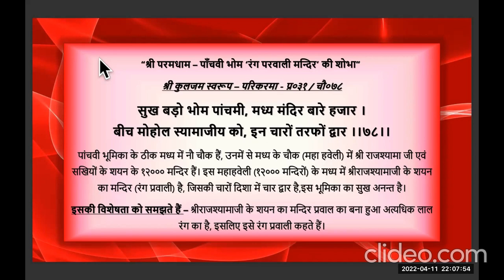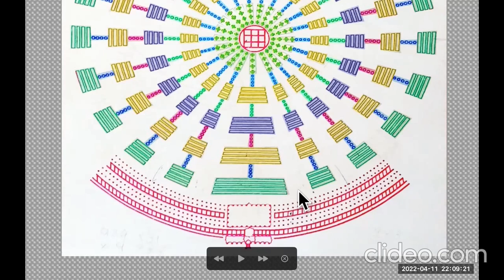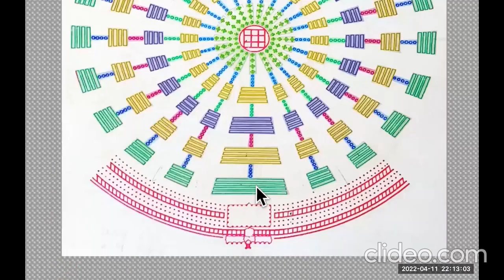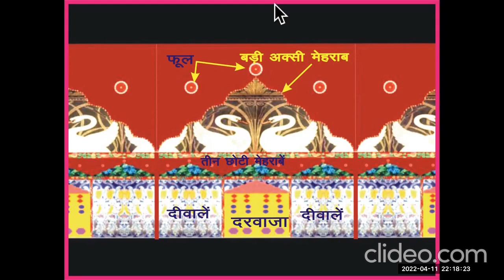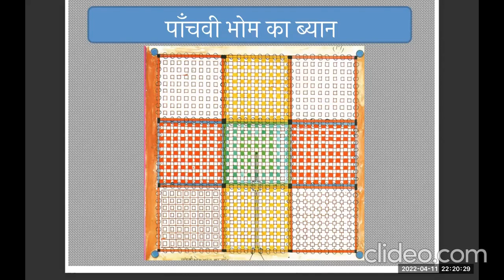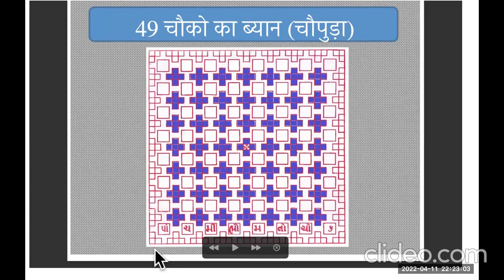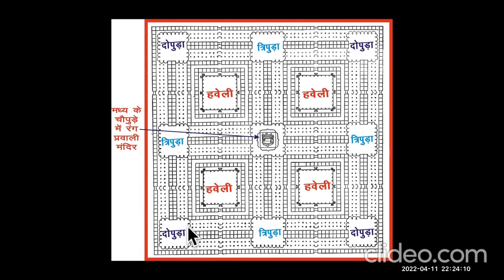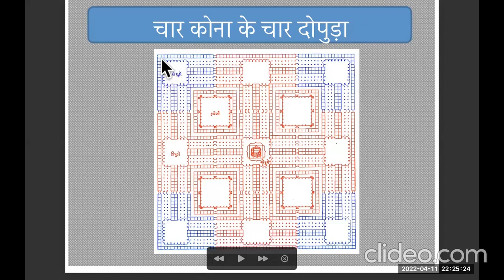पांचवीं भोम में मध्य नव चौक तक का नूरी मार्ग |दोपुड़ा ,त्रिपुड़ा ,चौपड़ा के दर्शन ( बड़ी वृति )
पांचवीं भोम में मध्य नव चौक तक का नूरी मार्ग
630 मंदिर की दीवार की नूरी शोभा
एक चौक में नव चौक की नव हार
दोपुड़ा ,त्रिपुड़ा ,चौपड़ा के दर्शन  बड़ी वृति

सुन्दर छबि मुख सुन्दर मेरे श्री राज जी  श्यामा जी उनके स्वरूप सिनगार ,मूलमिलावा ,श्री परमधाम के पच्चीस पक्ष की चितवनि के विडिओ लिंक इन एक प्लेलिस्ट में 🙏

🌹श्री परमधाम की शोभा धाम धनी की मेहर से one click में अब उपलब्ध  🌹

पल्लवी पांड्या
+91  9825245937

किरण परनामी
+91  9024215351